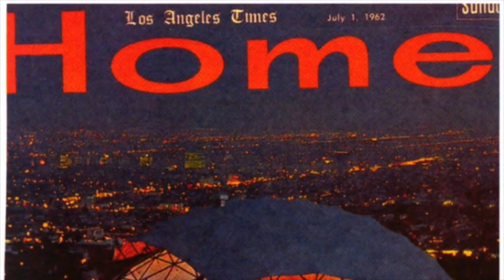ART2EDU | LESSON 1 | GEODESIC DOMES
This supplements the Summer QuaranCamp 2020 Art Kits!

R. Buckminster Fuller

1895 - Born in Milton, Massachusetts
1910 - Studied at Harvard College
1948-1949 - Summer Lecturer at BMC
1950's - Taught at the University of Southern Illinois
1960's - built the Dymaxion and geodesic domes.
1983 – Passed away in Los Angeles, C.A.

R. Buckminster Fuller was an architect and spent much of the early 20th Century looking for ways to improve and reimagine human shelter.

One of the ways Buckminster Fuller (" or Bucky as he was affectionately called") would describe the differences in strength between a rectangle and a triangle would be to apply pressure to both structures. The rectangle would fold up and be unstable, but the triangle withstands the pressure and is much more rigid--in fact the triangle is twice as strong. This principle directed his studies toward creating a new architectural design, the geodesic dome, based also upon his idea of "doing more with less." Fuller discovered that if a spherical structure was created from triangles, it would have unparalleled strength.
All over northern California people were experimenting with homemade domes. The benign climate and seasonal rainfall were forgiving to beginning dome builders.

Works Cited
Barron, Stephanie, Sheri Lynn Bernstein, and Ilene Susan Fort. Reading California: Art, Image, and Identity, 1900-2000. Berkeley, CA: The University of California Press, 2001.
Fuller, R. Buckminster, Peter H Wagschal, and Robert D Kahn. R. Buckminster Fuller on Education. Amherst: University of Massachusetts Press, 1979.
Martino Peña Fernández-Serrano, and José Calvo López. “Projecting Stars, Triangles and Concrete: The Early History of Geodesics Domes, from Walter Bauersfeld to Richard Buckminster Fuller.” Architectura 47, 2019